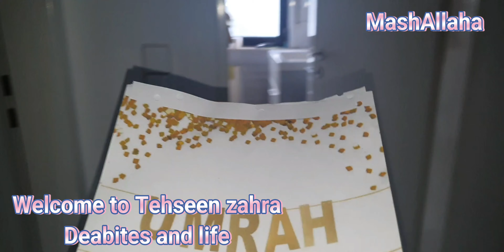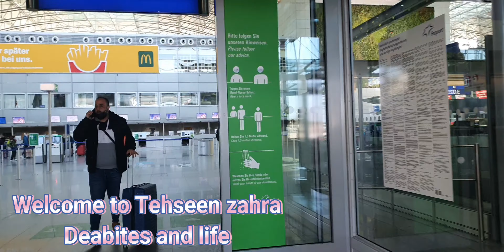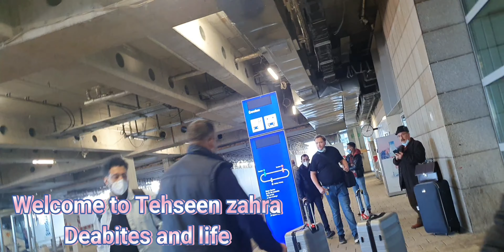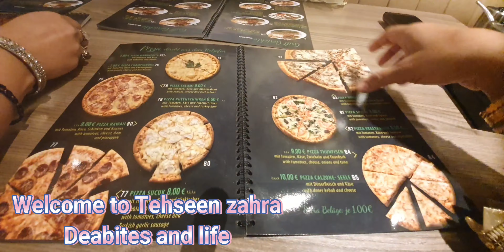Umrah sa Wapis aa gye meri Dost||Dosto Ka sath getogether||Urfa Mangal Frankfurt Höchst